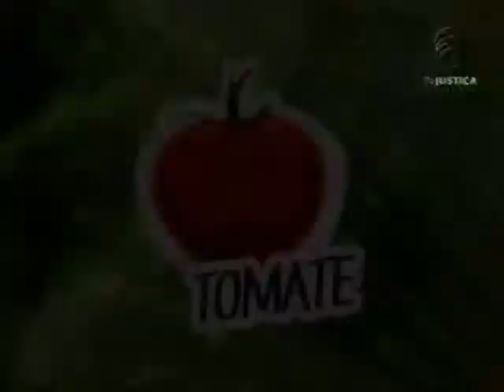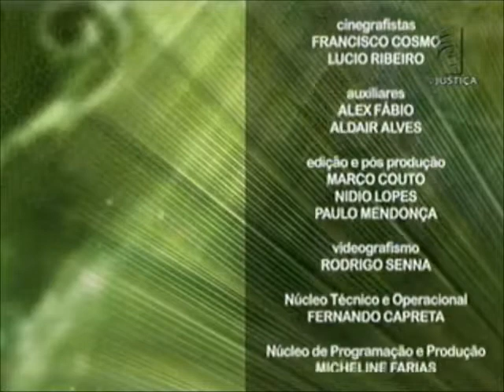Meio Ambiente por Inteiro - Produção de Hortaliças (18/01/14)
No programa Meio Ambiente por Inteiro desta semana você vai conhecer um pouco mais de perto a produção de hortaliças, um negócio que está levando gente a trocar a vida na cidade pelo campo. Em muitos casos, são pessoas que procuram fora da cidade estabilidade em um empreendimento próprio. A produção desse tipo de alimento tem apresentado resultados positivos para quem se preparou para iniciar o negócio com planejamento e conhecimento da área. Você vai conhecer, por exemplo, os resultados de produtores de pimentão em estufas, que levaram o Distrito Federal (DF) a ser o maior produtor nacional do produto em cultivo protegido. Leia a íntegra da sinopse